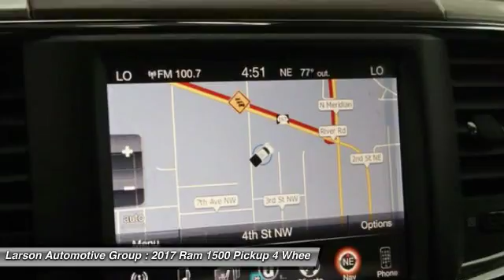2017 Ram 1500 Puyallup WA 1217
2017 Ram 1500 Laramie

2001 N. Meridian

*LARSON &#34;HOOK UP&#34; PRICE INCLUDES: $399 PULSE PROTECTION BRAKING SYSTEM, LARSON DISCOUNT AND APPLICABLE REBATES. Due to frequently changing market programs, final rebate dispensation and qualification to be determined at time of sale.  Additional rebates and/or restrictions may apply. $500 - Chrysler Capital 2017 Bonus Cash **CH5. Exp. 10/03/2016, $1,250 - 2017 Retail Consumer Cash **CH1 (National exclu. GL,NE). Exp. 10/03/2016